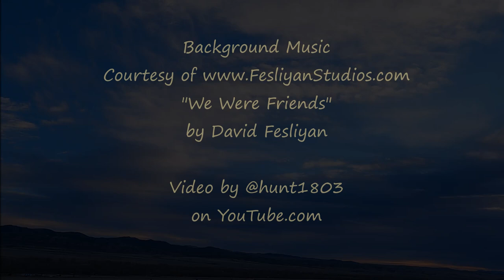Darkly Dramatic Sunrise - October 27, 2024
Peeked outside to the east when it was still quite dark early this morning and saw a deep red glow at the horizon.

Timelapse footage captured with a GoPro Hero9; still photos taken with a vintage Kodak DX4530 camera, processed through a legacy version of Windows Moviemaker Software.
"We Were Friends" by David Fesliyan
If you want to hear the alternate version, with a darker sound to the audio, watch it here;